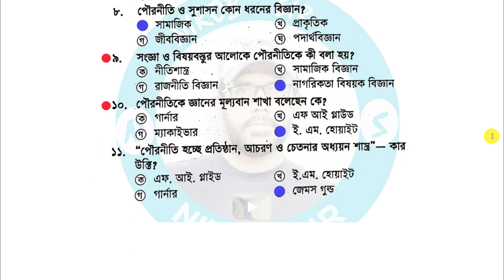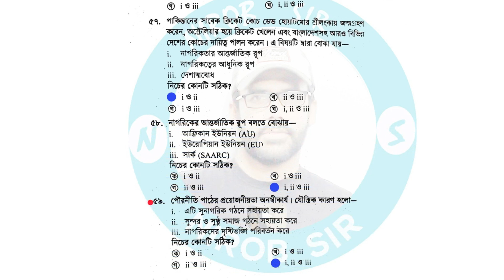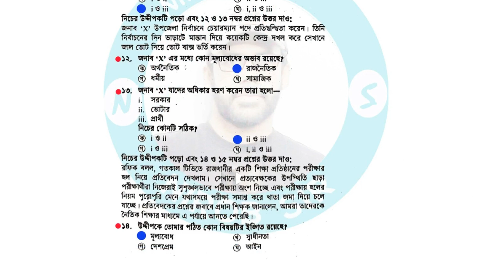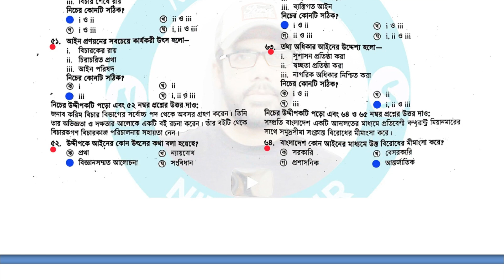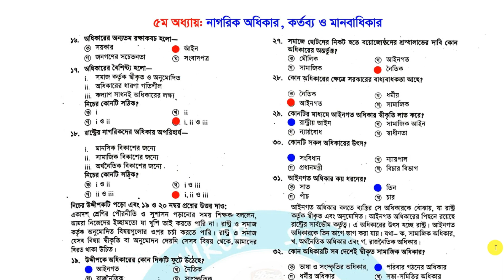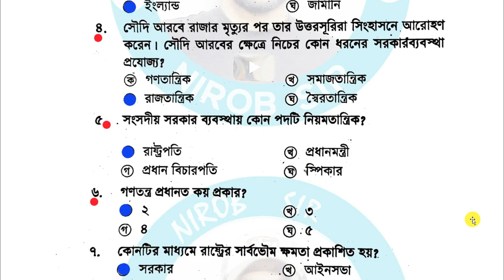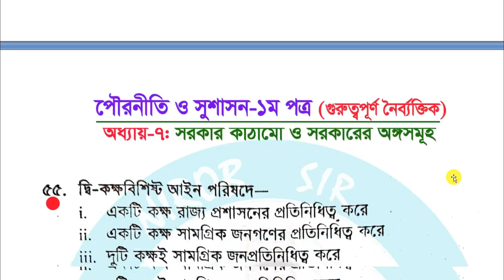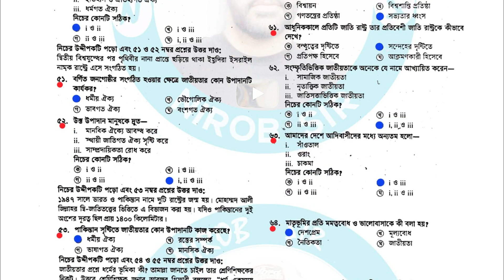পৌরনীতি ১ম পত্র নৈর্ব্যক্তিক সাজেশন ও উত্তর । HSC 2023 । সকল বোর্ড